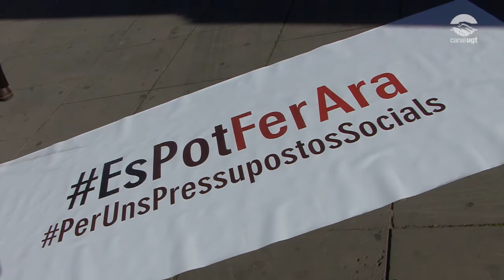Crida a la participació per a la manifestació del proper 19N, per uns pressupostos socials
Avui ha tingut lloc una acció, davant de l’Escola pública Pere Vila, per demanar a tothom a participar en la manifestació del proper 19N sota el lema “EsPotFerAra”.